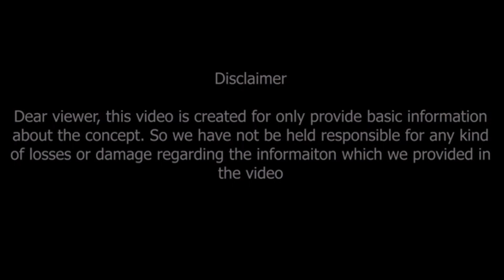కుంభరాశి జనవరి 2023 రాశి ఫలితాలు | Kumbha rasi January 2023 rasi phalithalu | kumbha rashi | Aquariu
కుంభ రాశి జనవరి 2023 రాశి ఫలితాలు
ప్రయత్నించటమే ఆలస్యం..
పాజిటివ్ ఫలితాలు..

kumbha rasi january 2023 rasi phalithalu,
kumbha rasi 2023 rasi phalithalu,
kumbha rasi phalithalu,
kumbha rasi,
2023 kumbha rasi,
january 2023 rasi phalithalu,
kumbha rashi,
aquarius horoscope,

Dr V.V.MohanKumar
Astro-Numerologist
B.Tech,MBA,MA,PhD (Astrology)
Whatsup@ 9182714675